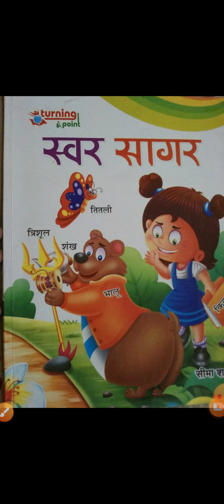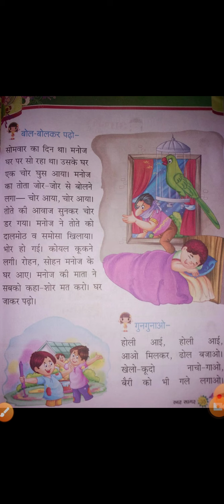Ukg Hindi ो की मात्रा